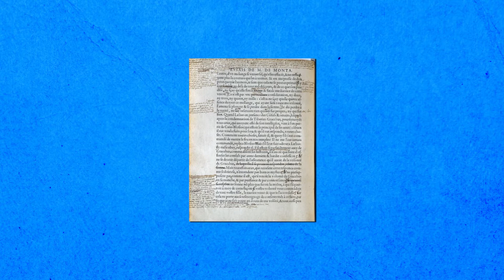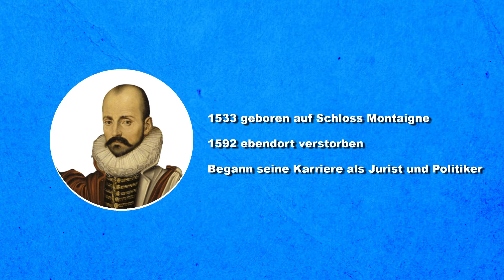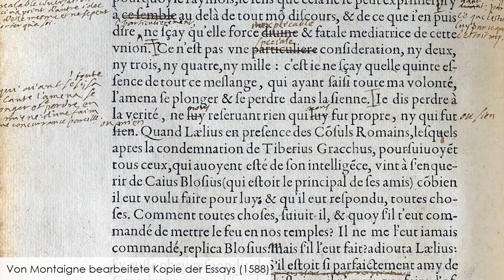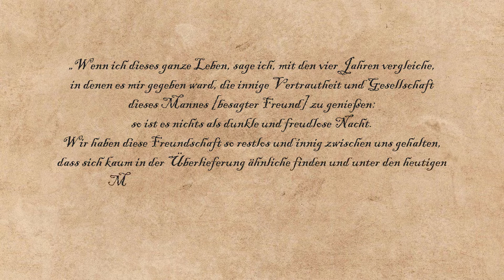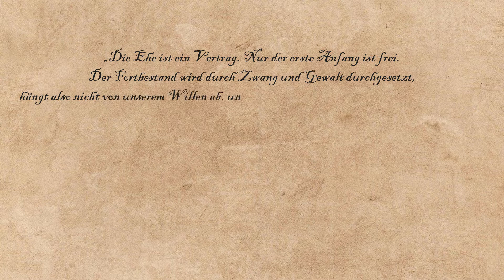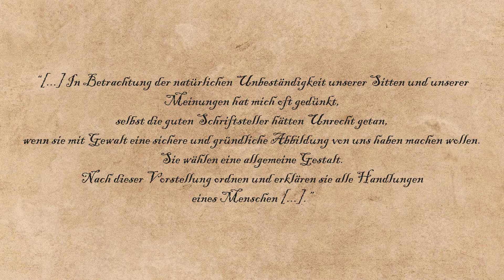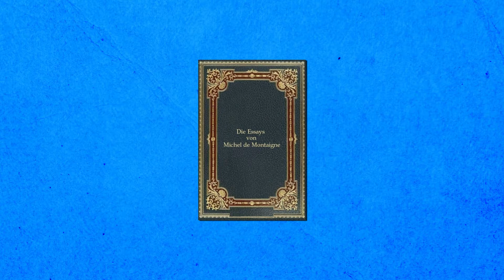Schreiben als Erkundung des Selbst - Was ist ein Essay? Michel de Montaigne | Einführung Philosophie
Michel de Montaigne gilt als einer der Vorreiter der literarischen Form des Essays. Aber was bedeutet das überhaupt, was macht diese Form des Schreiben so besonders und bis heute relevant?

Wenn dir meine Inhalte gefallen, überleg dir, ob du meinen Kanal über Steady unterstützt

Meine Videos sind als Einführung in die Philosophie für Menschen gedacht, die bisher kaum Kontakt mit dem Thema hatten oder auch zur Auffrischung und zur Unterhaltung sowieso.

Habt also bitte Verständnis, wenn euch, solltet ihr zum Beispiel Philosophiestudent/in sein, die Auseinandersetzung relativ einfach vorkommt.

Ich betreibe diese Einführung Philosophie bzw. den Kanal in meiner Freizeit, deswegen kann es zwischen den Videos durchaus zu Pausen von ein oder zwei Monaten kommen.

Quellen:
Zirfas, Jörg: DAS LEBEN ALS ESSAY in: Geschichte der ästhetischen Bildung  (2011)
Schärf, Christian: Geschichte des Essays : von Montaigne bis Adorno (1999)